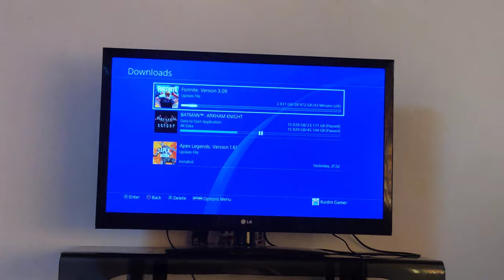اپدە یتی سیزنی نوێی فۆرنایت 30 گێگایە